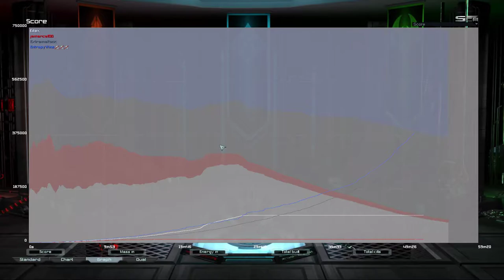3v1 on Paradise | Caution comes before the overkill | Supreme Commander Forged Alliance Forever